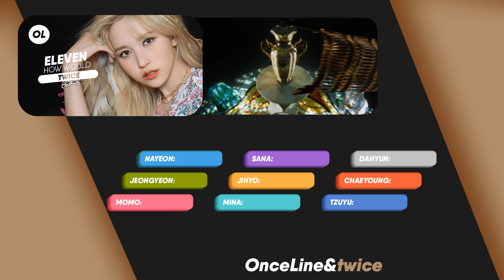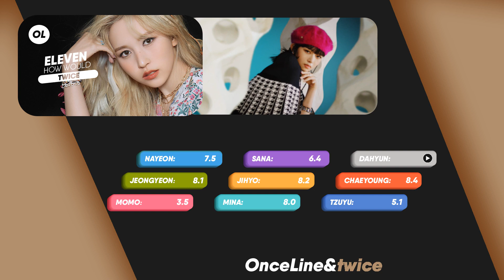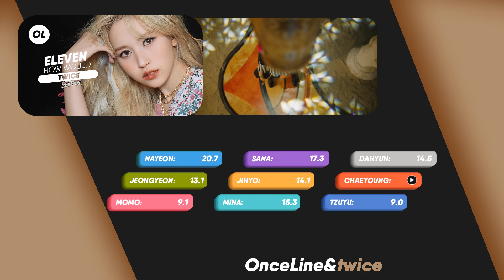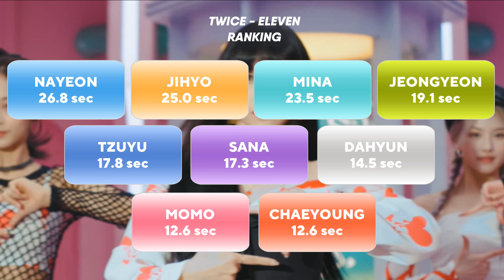How Would TWICE — 'ELEVEN' (IVE) | Line Distribution | Collab with M o o n y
song: ELEVEN - IVE
bias: sana, jihyo, tzuyu
IVE's bias: gaeul, yujin

Collab with M o o n y!
M o o n y video:

~about me~
• i edit my videos in camtasia studio 8 and my thumbnail and layout i do it in  photoshop cc
• i love twice & ava max
• i can speak spanish, english and a bit of portuguese
• i mostly like to do unfair line distributions lol
• twice is my mood
• stan ava max